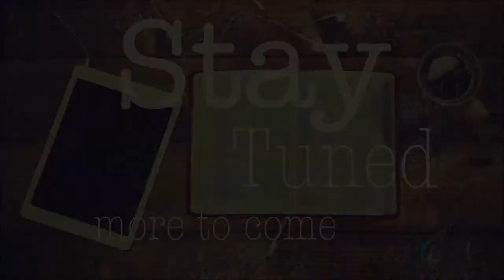The Walk 6 - a Walk that Wins - April 5, 2020